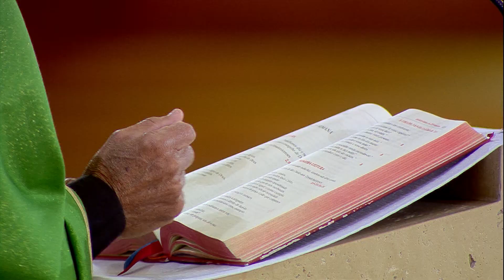Sejamos justos, fiéis a Deus e tenhamos misericórdia no coração - Padre Vagner Baia (25/08/2020)